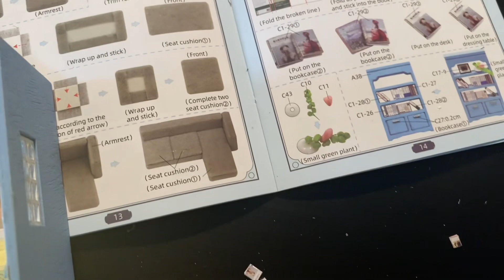Vlog 1723 - A Quiet Sunday 😒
Not feeling my best… 😞

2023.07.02